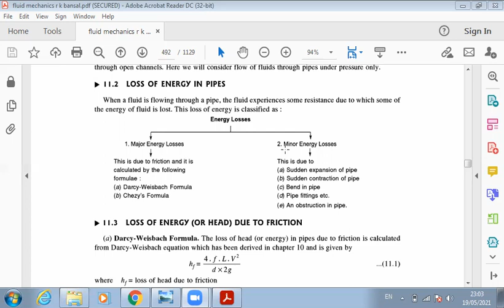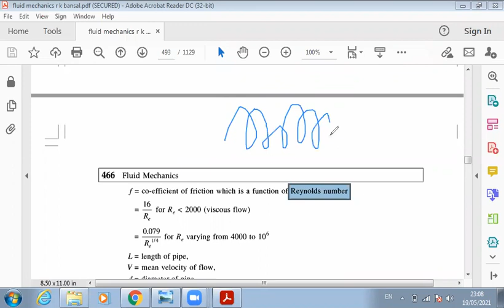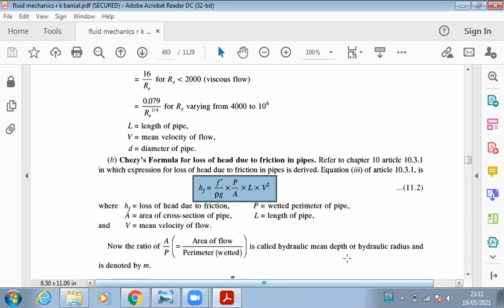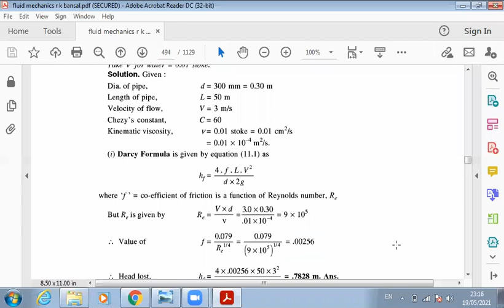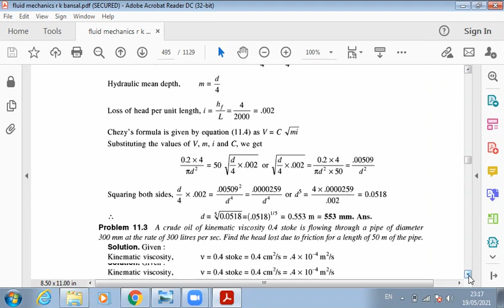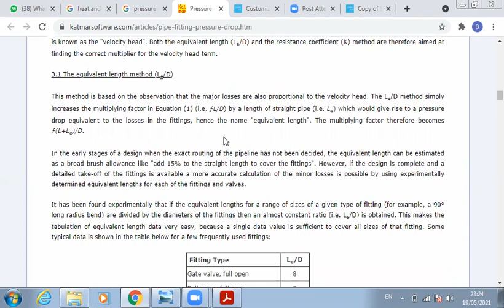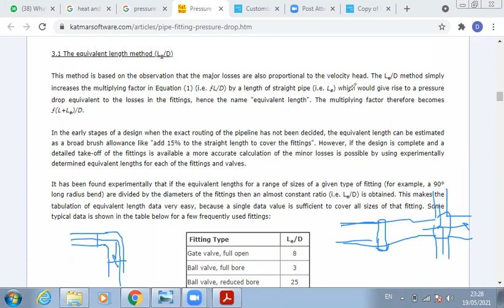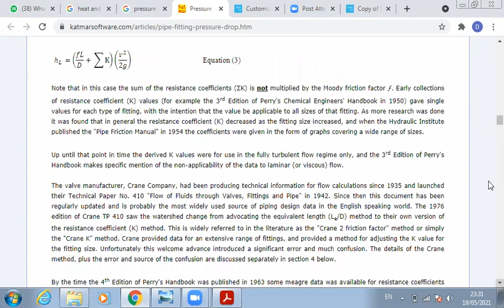Bioprocess Engineering: 20 May 2021 lecture by Dr. Syed Asghar Husain Rizvi, Assistant Professor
Pressure Drop in a Pipe